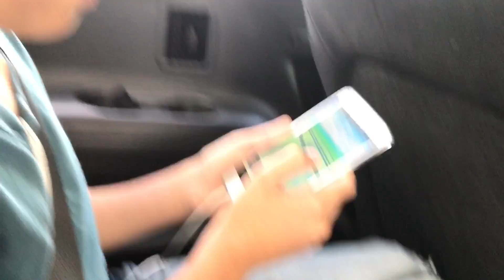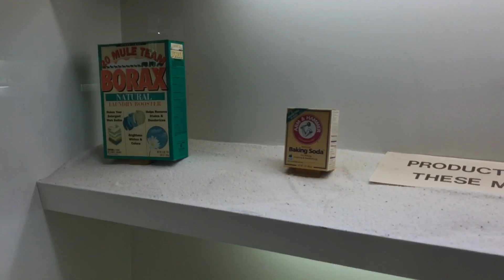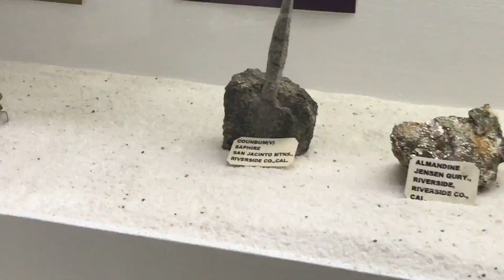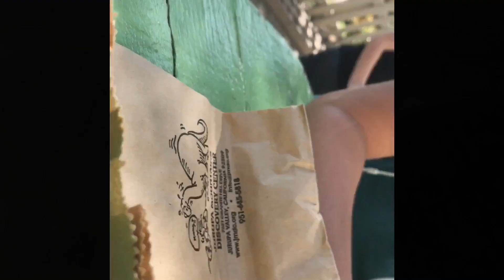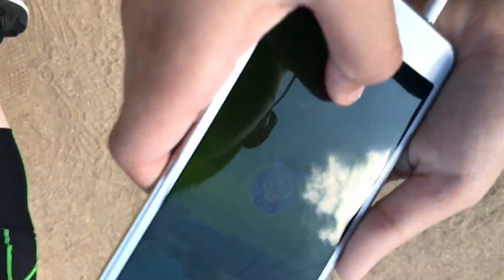Visiting the Jurupa Mountains Discovery Center| Just Ask TheSpecialist